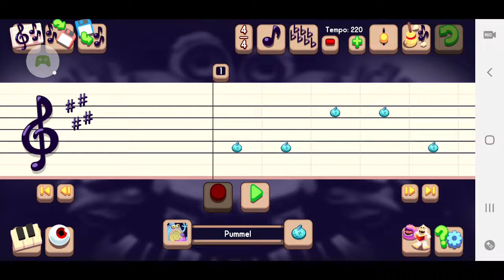Ballroom blitz in my singing monsters (short version)